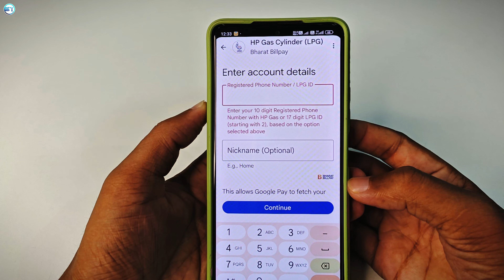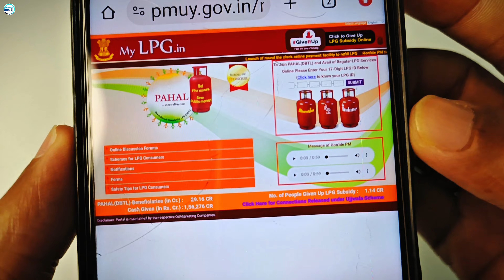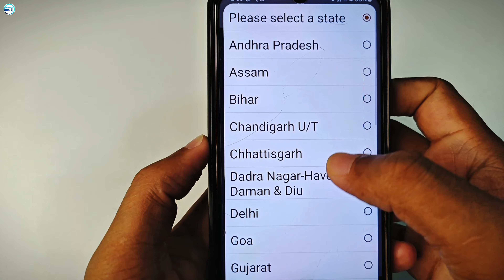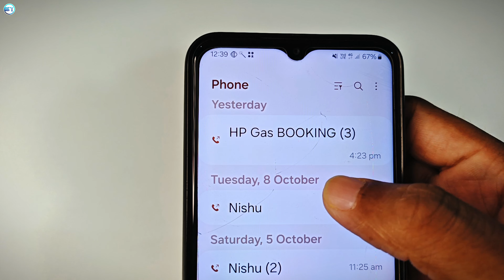How to Find 17 Digit LPG Id HP Gas | HP LPG Id Kaise Pata Kare | HP LPG Id Number Kaise Nikale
In this video, we explain the complete process to find your 17-digit LPG ID for HP Gas. Whether you're looking to link your LPG connection to your bank account, book gas online, or check your LPG subsidy status, knowing your 17-digit LPG ID is crucial. We will guide you through step-by-step instructions to easily find your HP Gas LPG ID number.

🟢 Topics Covered in This Video:

1. What is an LPG ID, and why do you need it?

2. How to find your 17-digit LPG ID for HP Gas.

3. Various methods to find your HP Gas ID online.

4. How to check your LPG connection details via mobile number or consumer number.

5. Solutions if you can't find your LPG ID.

🟢 Methods to Find HP LPG ID:

1. HP Gas Website - Step-by-step instructions to find your LPG ID via the official HP Gas website.

2. Mobile App - How to use the HP Gas mobile app to locate your 17-digit LPG ID.

3. Customer Portal - Learn to access your LPG details through your registered login.

4. Customer Care - How to reach HP Gas customer service for LPG ID assistance.

💡 Why You Should Know Your LPG ID?

Helps track gas subsidies directly in your bank account.

Required for any changes in your gas connection details.

🟢 FAQs Covered:

What is the LPG ID used for?

Is the LPG ID printed on the gas bill?

How to find the LPG ID without a mobile number?

Watch till the end to find answers to all your questions!

1. How to Check HP Gas Subsidy Status

2. How to Book HP Gas Online

3. HP Gas Connection Transfer Process

How to find 17-digit LPG ID
HP Gas LPG ID Kaise Pata Kare
HP Gas LPG number
LPG ID online find
LPG ID without mobile
HP gas customer care
LPG ID through website
LPG ID mobile app